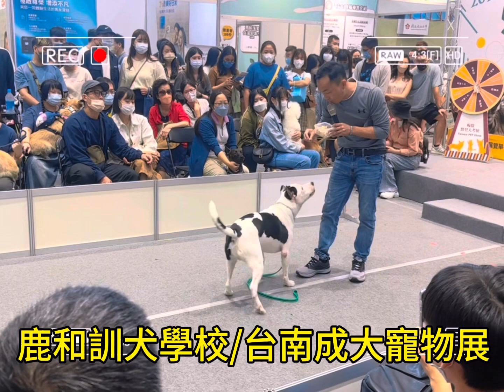台南成功大學寵物展/鹿和訓犬學校/鹿老大來了😄2022/12/2